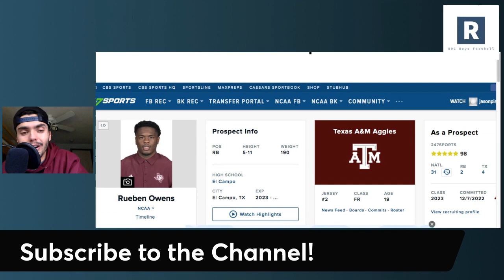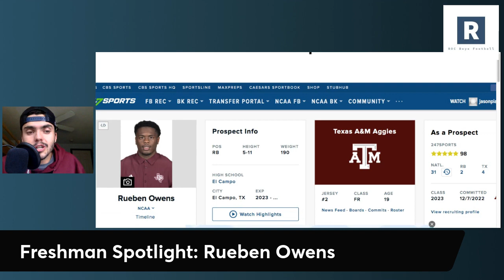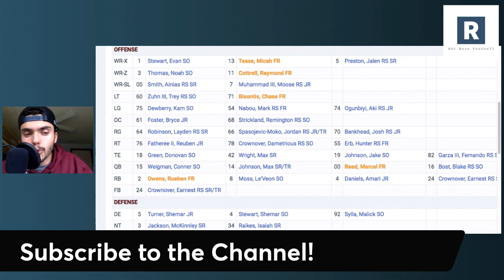CFB Freshman Spotlight | What Rueben Owens can Bring to Texas A&M Football in Year 1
Jimbo Fisher and the Texas A&M Aggies Football Program landed one of the best RBs in the country Rueben Owens in the 2023 class. With Devon Achane heading to the NFL, Owens will have a massive opportunity to be a year 1 impact guy for the Aggies.